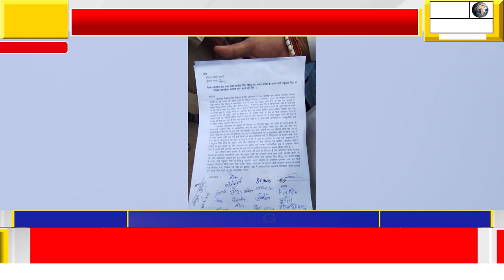राहुल गांधी को आतंकी बताने पर भड़की कांग्रेस